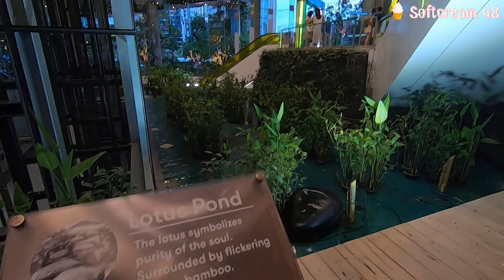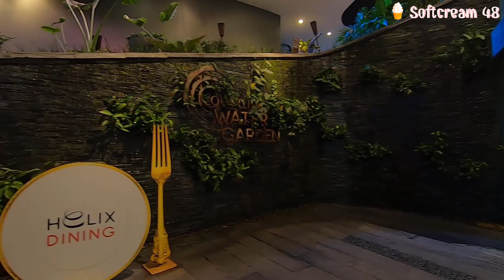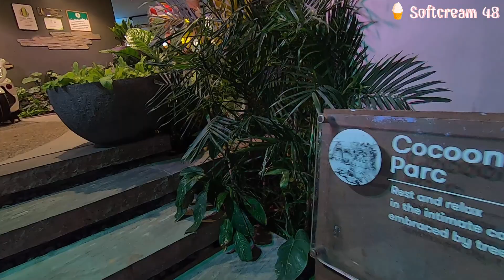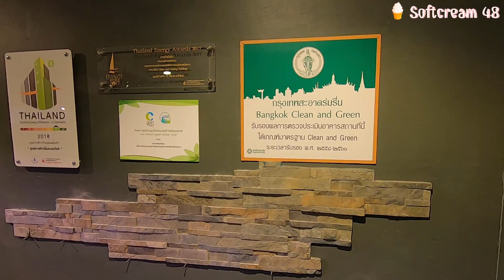ฟรี เดินเล่นสวนลอยฟ้า ใจกลางกรุงเทพฯ The EmQuartier Bangkok Garden 5 Floor | Softcream 48